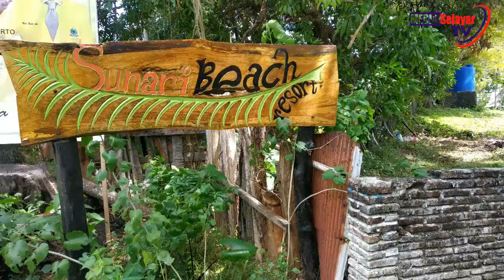Intip Obyek Wisata Pantai Sunari Saat Penerbangan Ke Selayar Lumpuh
Informasi Utama Tentang Selayar Sulawesi Selatan.